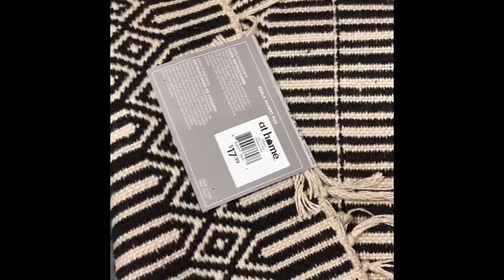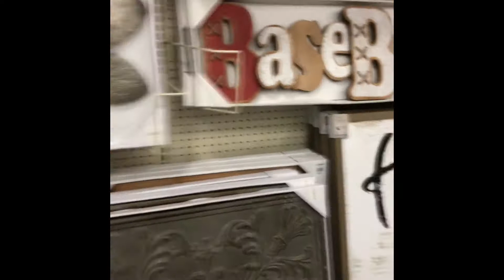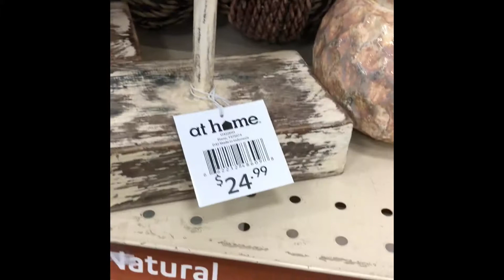COME SHOP WITH ME | At Home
What’s up yal!!! This is my first shop with me video, I’m so excited!